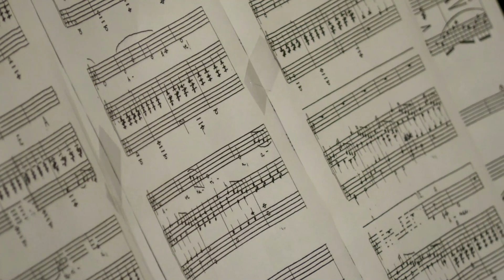Ave Maria | Giulio Caccini | Vocapella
XXI. Házasság Világnapja | Kulturális műsor  | Pécsi Székesegyház Nagycsaládos Egyesület  | 2024. február 10.  | Magtár Látogatóközpont
Előadja: Vocapella kórus ; Vezényel: Novák Szabó Lívia; Zongorán kísér:Körtesi András